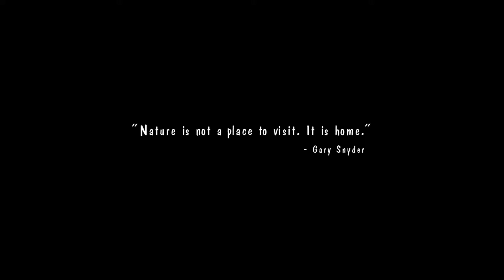TNS#8 Iguhit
Official Entry to the 2017 Tagisan ng Sining